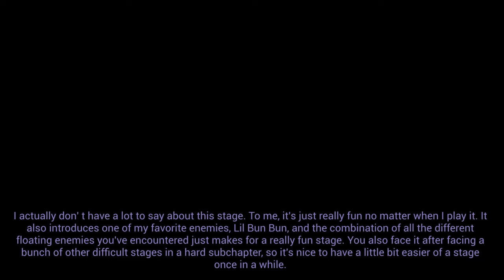Ranking the Best 5 Stages in Stories of Legend - Battle Cats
In this video, I rank my top 5 favorite SoL stages in The Battle Cats.

Editing style is partially influenced by Xskull